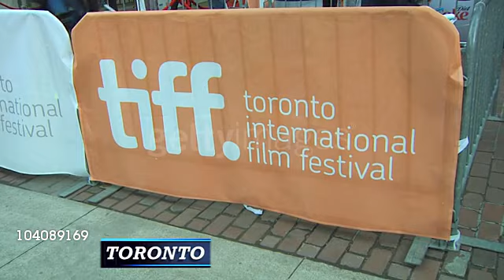Celebrities part 2